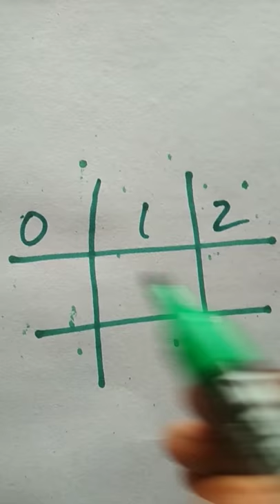3 Times Table Trick || Fast 3 times table trick!!! || Vedic maths || telugu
Very short process, simple process and easy trick to learn tables
You can learn without any trouble
This is tic - tac - toe method
If you have any questions or doubts
Please comment on this video
I will clarity your doubt
Please share this trick to your friends
Thumbnail from other youtube video
Background music from internet
Concept from other youtube videos